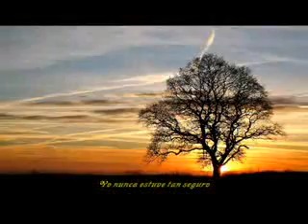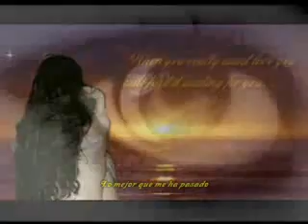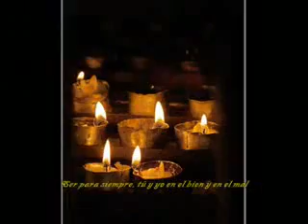!!! Hasta el final !!!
No voy a dejarme ir, ni voy a mirar atras, no quiero dejar mi espacio,ni mi esencia un dia mas, No voy a dejar de amar, ni voy a dejar de respirar
me quiero quedar  contigo hasta el final